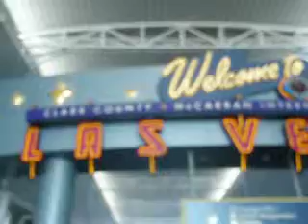Leaving Vegas Nov13 2010